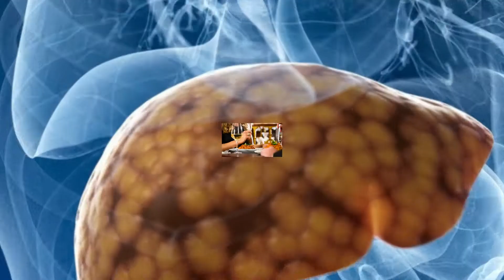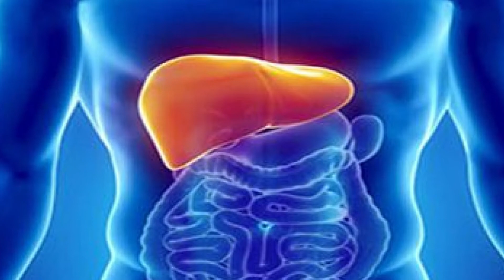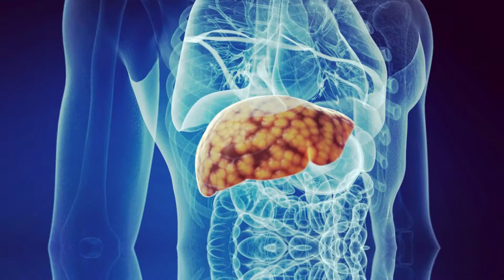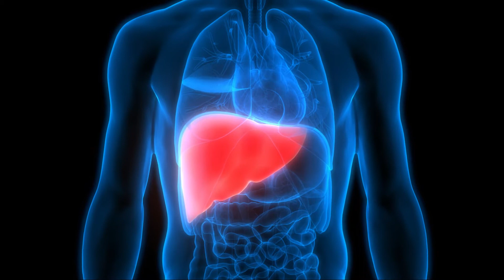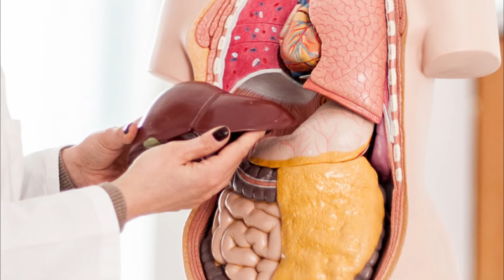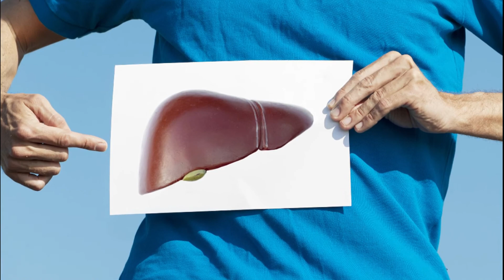फैटी लीवर होने के कारण, लक्षण और घरेलु उपचार | Home Remedies for Fatty Liver